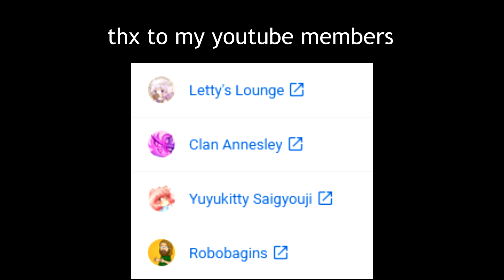Mr. Darude & Sandstorm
since the first one kind of blew up heres another one, also this got instantly demonetized already by the upload so i would appreciate if you would support me down here

Source: super smash bros - mr game & watch